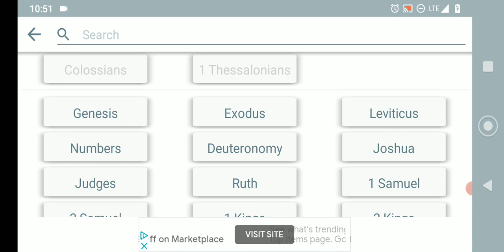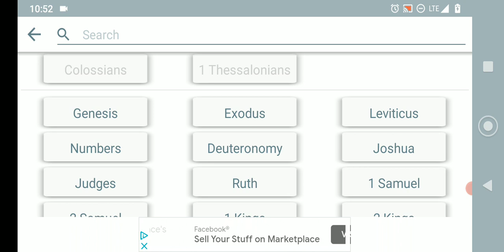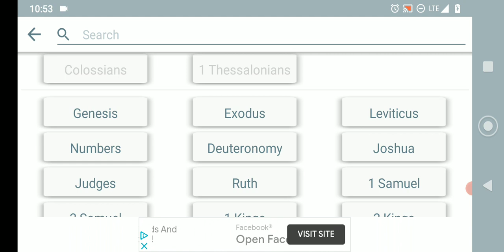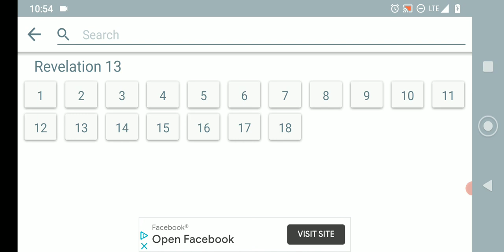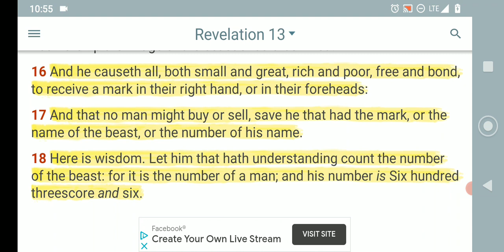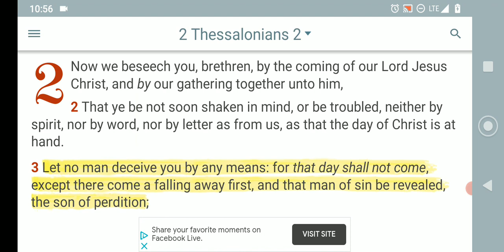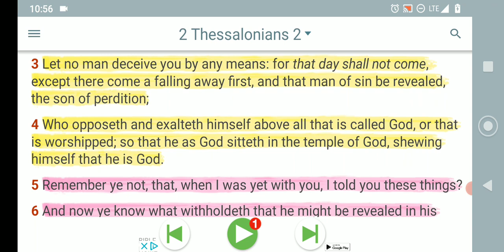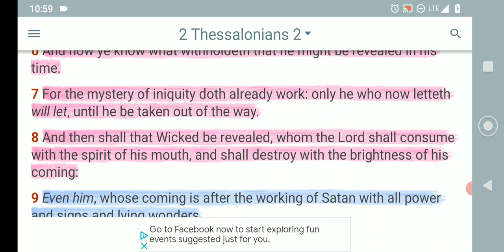Let no man take thy crown (salvation)